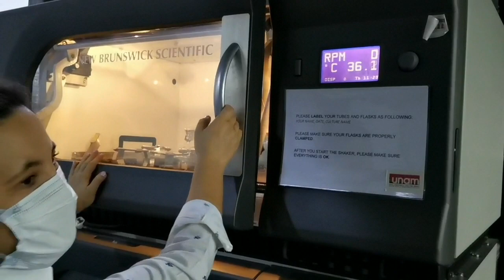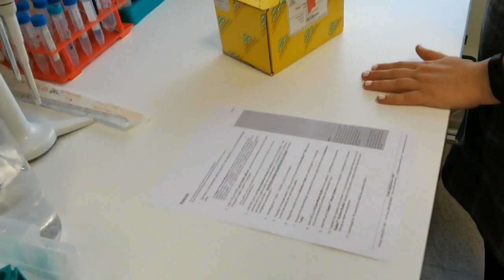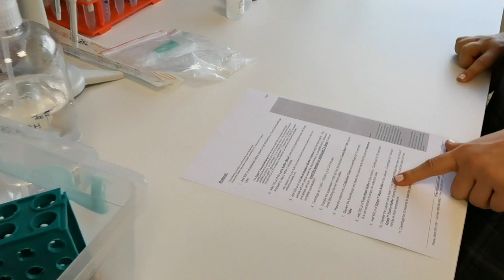Rekombinant DNA #6 | miniprep | Çevrimiçi staj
Ders notları şurada Pandemi yüzünden okullar online oldu ama pratik dersler online olamadı. Belki biraz biraz laboratuvar dersi görmüş olabilirsiniz. Çoğu öğrenci öte yandan hiç laboratuvar göremedi. Staj başvurularınıza da olumsuz yanıt almışsınızdır çünkü çoğu Lab da ya kapalı ya da kişi sayısını az tutmaya çalışıyor.

İşte tam bu dönemde sizlere online staj imkanı sunmak istedim. Ben yanımdaki stajerlere ne anlatıyorsam siz de aynısını göreceksiniz. Neredeyse hiç editlemeden yükledim. O yüzden de es zamanlı izleyebileceksiniz.anlasilmayan yer varsa yorumlara bırakın lütfen.